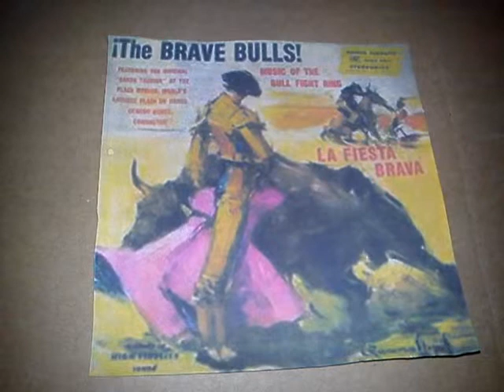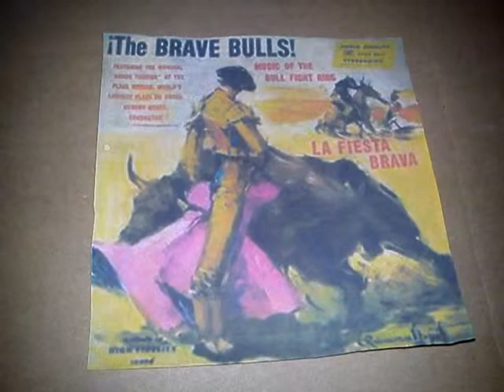Banda Taurina-The Brave Bulls-23 De Infanteria